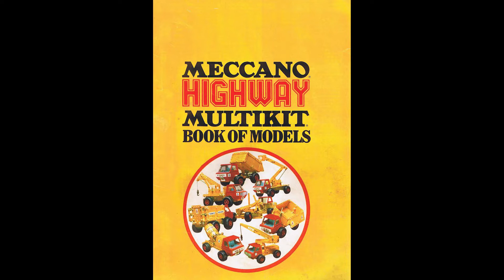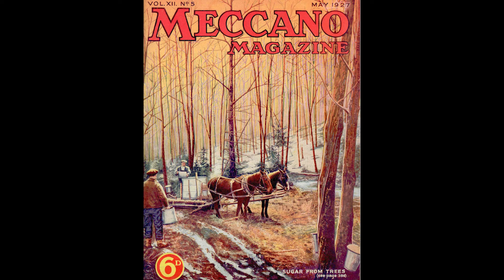The humble Tow Truck, and the dream of an American to save lives.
Hi folks

It’s the fifth of the Highway builds.

The Recovery Truck, also known as the Tow Truck.

It’s been around nearly as long as the Automobile, and is very much an American invention.

Thank you for baring with me at this point in my life, there is a lot going on in the background that just seems to be taking all my energy, but at last I am beginning to pick the pieces back up and get back into the saddle.